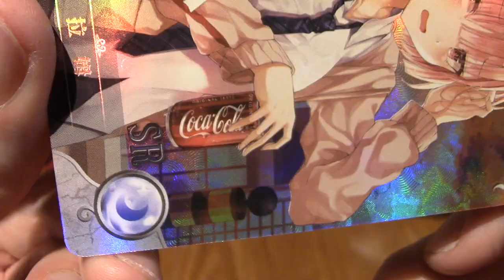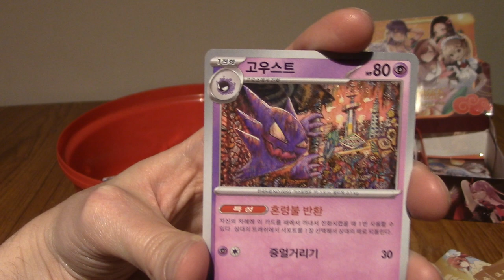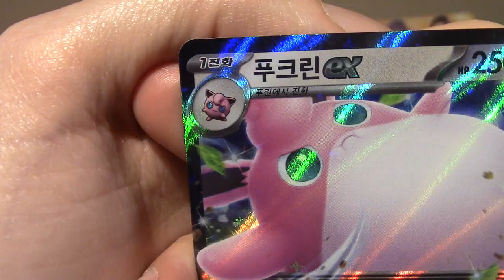ImminentChristmas: Advent Cardendar - Day 16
It's the 16th day of Cardendar! Can you believe it?
I'm running out of witty things to say.
Though, let's be real, I've not had any witty things to say since day 1...